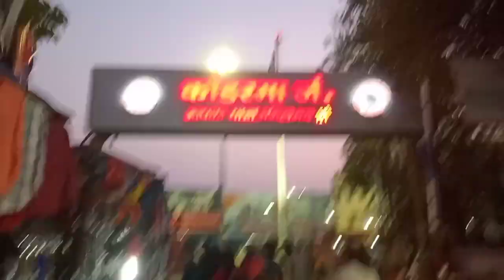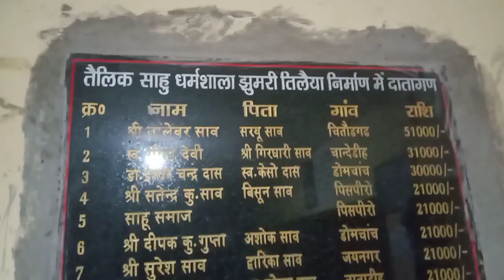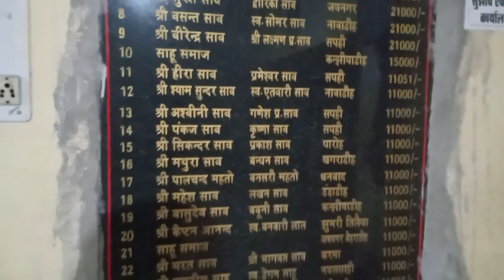धर्मशाला ढूंढने निकले हम II Koderma II Vlogs II shahu dharmshala koderma II Kamal Ka funda